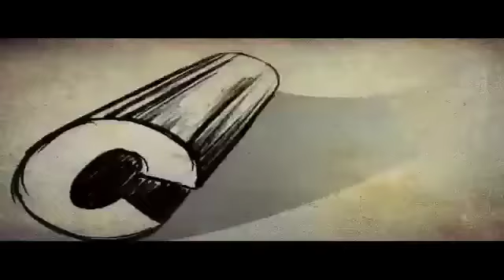Veeranna Kannada Movie Comedy Scene | Jaggesh And Tennis Krishna | Srinath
Watch Kannada Movie Comedy Scene Veeranna release in year 2005. Cast Jaggesh, Tennis Krishna, Srinath. Directed by H Vasu. We are uploading fresh Kannada Movies regularly.